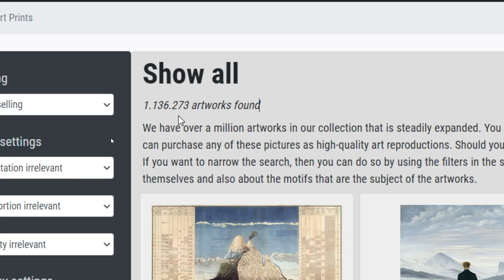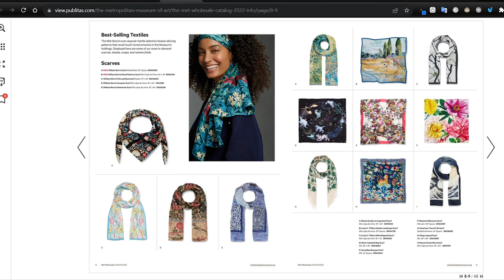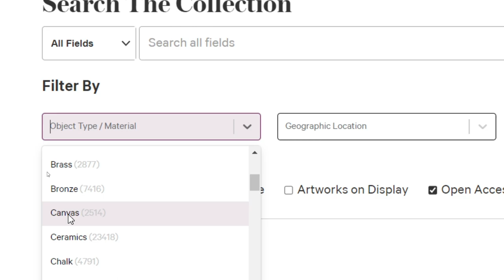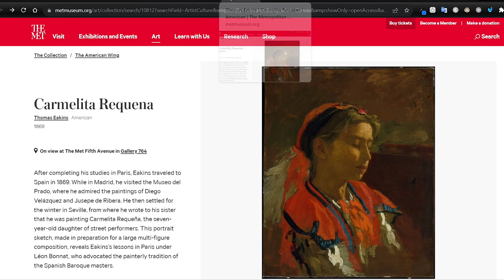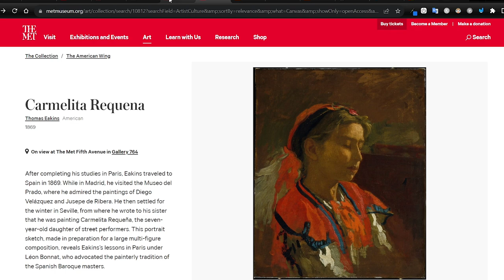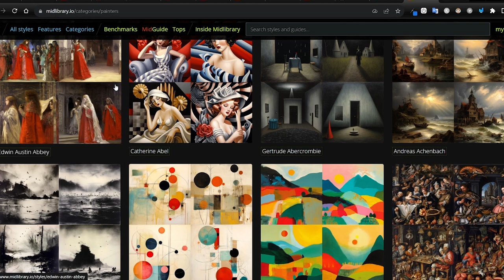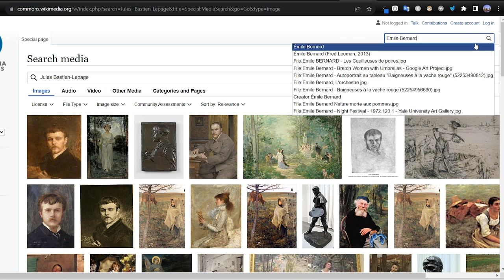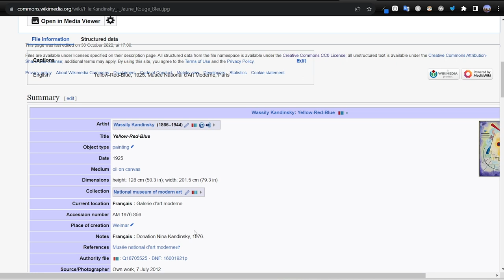Como Ganar Dinero Por Internet Legalmente Vendiendo Obras De Artes De Museos | Como Vivir Del Arter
En este video usted aprenderá de como ganar legalmente dinero vendiendo obras de artes de museos. Usted aquí descubrira como encontrar obras de artes gratis para uso comercial.

Links mencionados
Tienda web que vende obra de artes

Como Borrar Errores Y Fondos De La Imagenes De MidJourney, Stable Diffusion, Leonard AI, Blue Willow